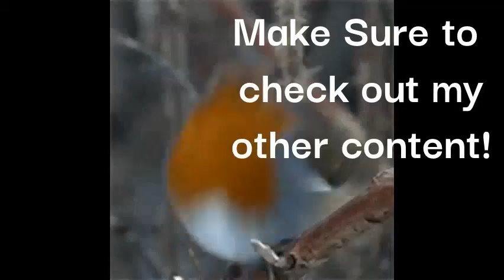The Teacher Vented! - Little Nightmares 2 # 4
Today I finish up chapter 2 and escape the teacher. I've already finished the game in a very long stream I did last night so I might upload it as a VOD but idk yet. please like comment and subscribe with notifications. have a great day!